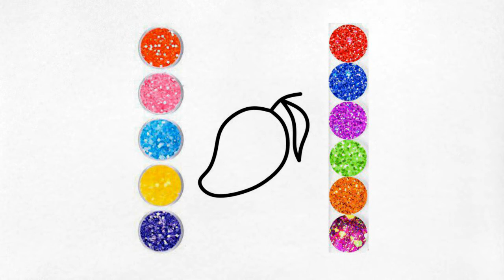yellow Mango drawing and coloring